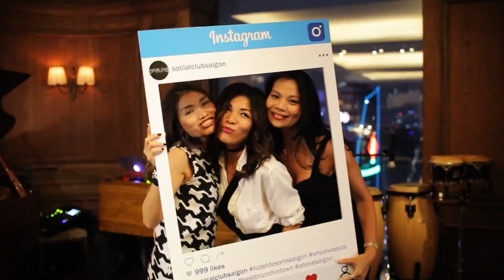Inspired by Her Evening Brunch